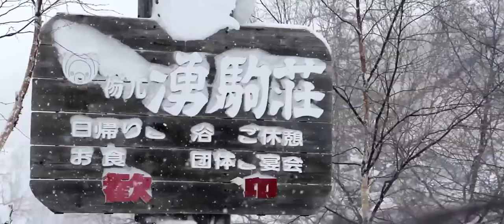FFF13 - STAMMTISCH Freeskicrew - Trailer